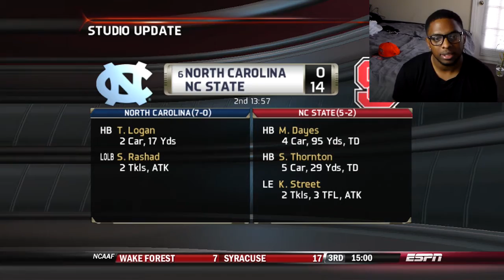NCAA Football 14 Dynasty Ep 7 (updated rosters)/ The Struggle is Real vs Idaho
HOW TO PLAY MY TEAM WITH NO MONEY? BALLIN ON A BUDGET INTRO EP"

in ep 7 of my ncaa football 14 utep dynasty here on flemlo raps, we are playing a team that we should easily out class. but we struggle out the gates